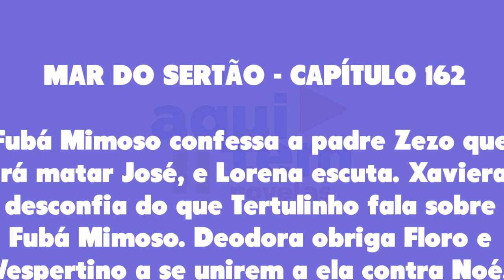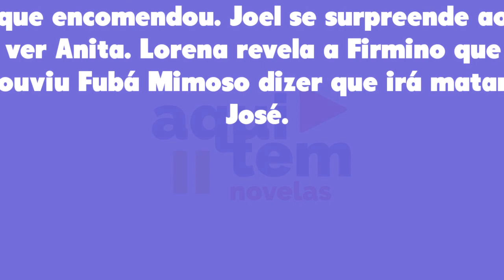Mar do Sertão 25/02/23 - Capítulo 162 sábado-feira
Assistir o que vai acontecer em Mar do Sertão de sábado 25 de fevereiro de 2023